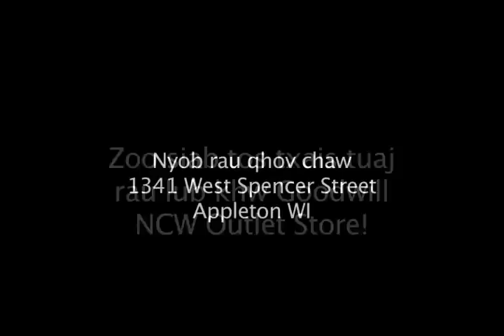Outlet Store Hmong Version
Zoo siab tos txais tuaj rau lub khw Goodwill NCW Outlet Store!
Luj khoom muag!

Nyob rau qhov chaw
1341 West Spencer St
Appleton WI